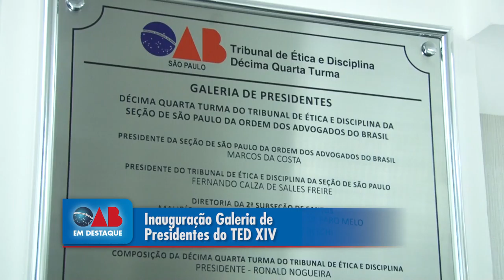Inauguração Galeria de Presidentes do TED XIV